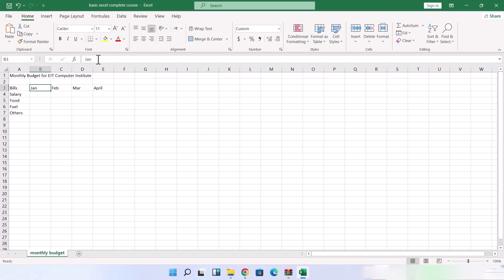How to Enter Text in Excel | Beginner's Guide to Typing and Formatting Text in Excel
Learn the basics of entering text in Excel! In this video, we’ll guide you through step-by-step instructions on how to type text in Excel cells, format your entries, and optimize text display for clean, organized data. Perfect for beginners looking to master Excel quickly!

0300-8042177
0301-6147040